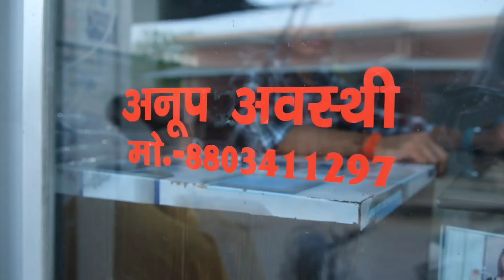Jalaun me sabse Best kapde kaha milte Hain / jalaun vlogs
Jalaun mein  sabse saste kapde kahan milte Hain //  Jalaun Vlogs

हेलो दोस्तों नमस्कार मैं आप लोगों को इस वीडियो में एक ऐसी दुकान के बारे में बताया जो कि जालौन कि फेमस दुकान हैं। इस दुकान में लेडिज एंड जेंस के कपडे के बारे में बताया गया हैं। जो की यहां पर सुन्दर- सुन्दर कपडे मिलते हैं।

दोस्तों जालौन व्लोग्स में आपका स्वागत हैं आप लोग अपनी दुकान , होटल, हॉस्पिटल , रेस्टोरेंट , स्कूल, कॉलेज या कोई और काम की विडियो वनवाने के लिए जालौन व्लोग्स को समपर्क करे \
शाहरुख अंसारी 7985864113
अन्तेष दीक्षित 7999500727